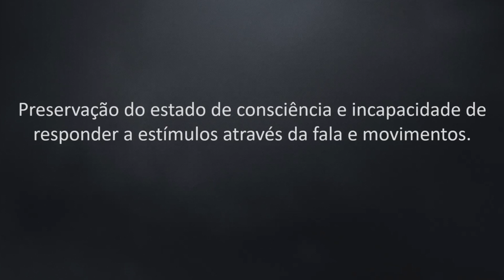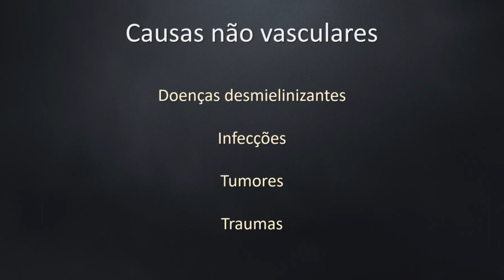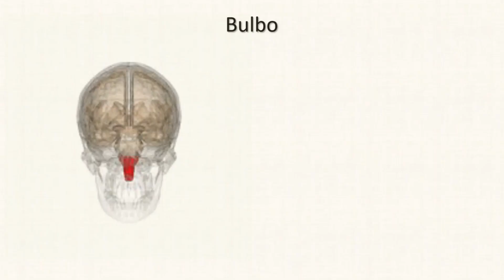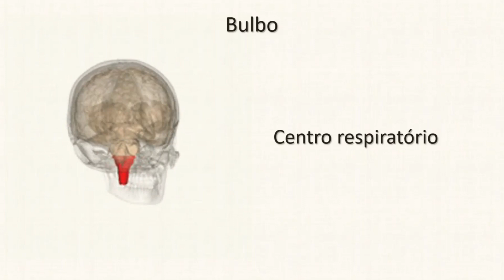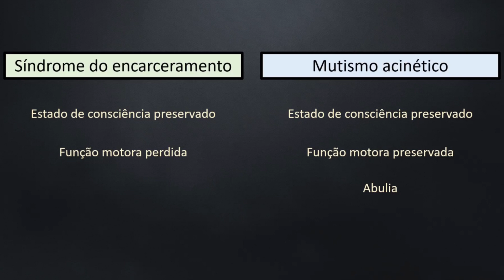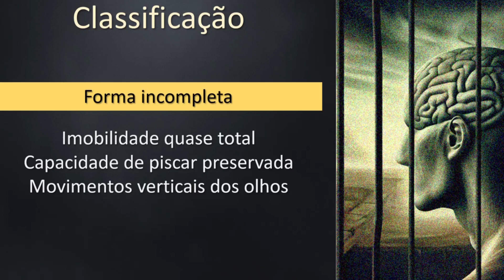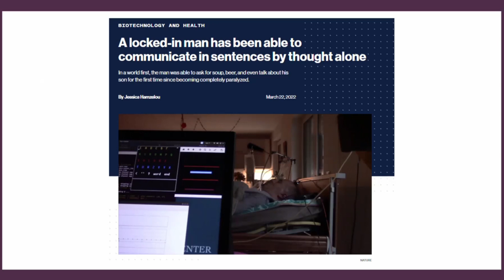Síndrome do encarceramento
A síndrome do encarceramento (síndrome locked-in) é uma condição no qual o indivíduo conserva a consciência mas é incapaz de responder através da fala ou movimentos. Entenda esta condição neste vídeo do Fisiologia Humana.

Fisiologia Humana